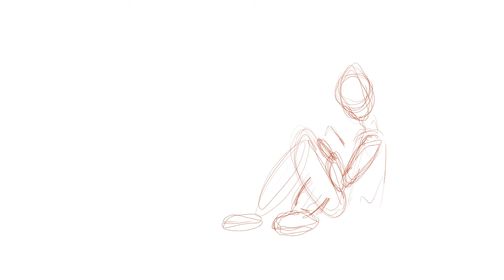Draw with me 4K / Digital Drawing “Sunday Chill” Process / Procreate app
A Procreate drawing process of a room of a girl, during a snow storm outside. Cat is watching out through the window while the girl is reading a book on her bed. Lots of close ups and slowed down moments. Relaxing music, no talking.

Tablet: iPad Mini 2019
Stylus: Apple Pencil 1st gen
Software: Procreate